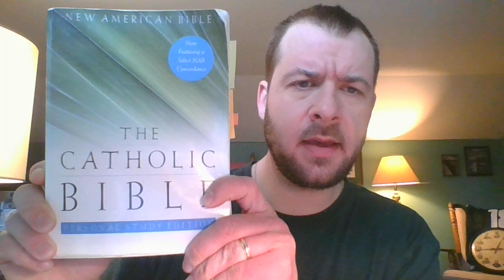Quarantine Catholic: Episode 3: Ignatian Contemplation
Welcome to Quarantine Catholic! In this episode, we will be exploring Ignatian Contemplation...